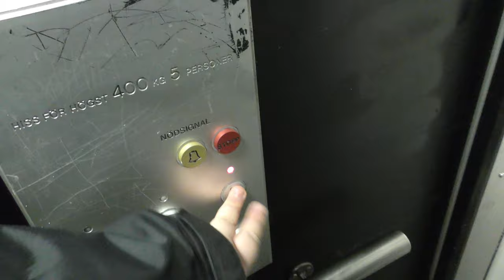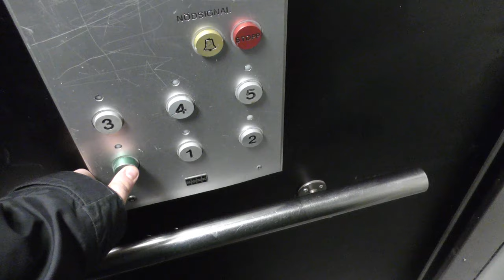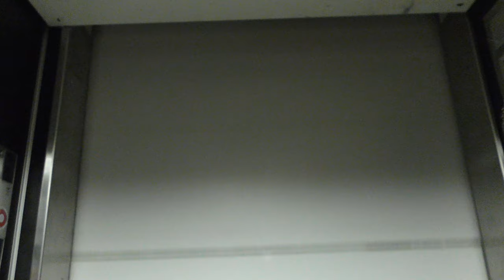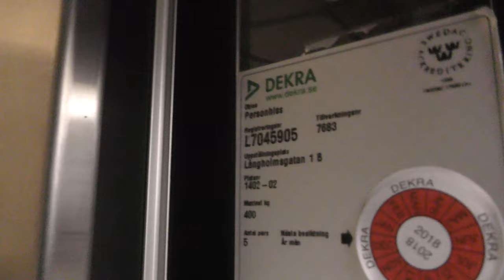3x 1981 KONE Traction elevators @ Långholmsgatan 1 & Heleneborgsgatan 27, Stockholm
ELEVATOR INFORMATION!

Manufacturer: KONE
Installation year: 1981
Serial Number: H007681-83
Capacity: 400Kg - 5 Persons
Floors:

Location: Långholmsgatan 1 & Heleneborgsgatan 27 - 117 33 Stockholm (Södermalm) SWEDEN!